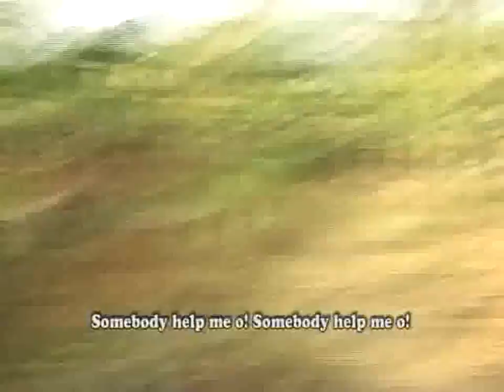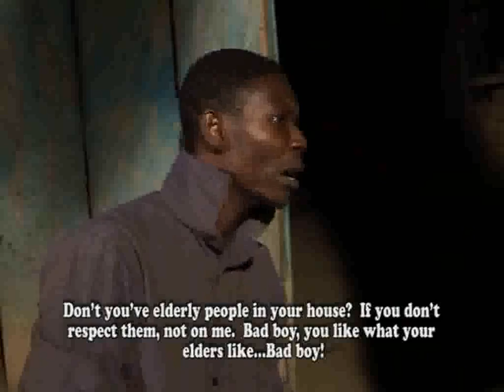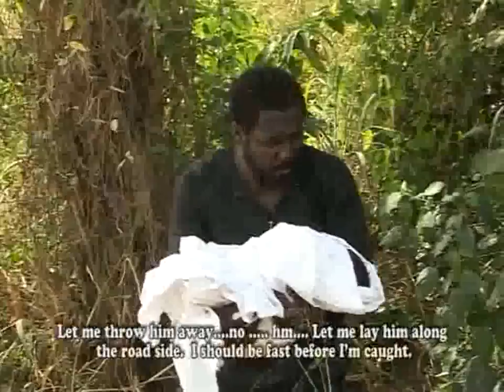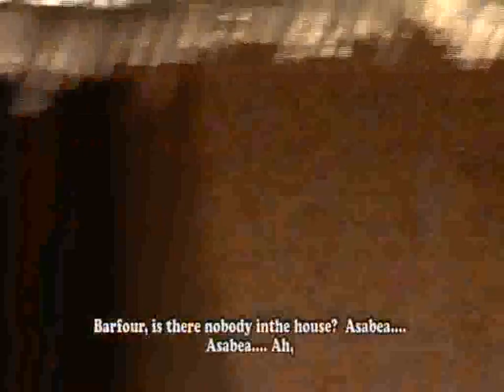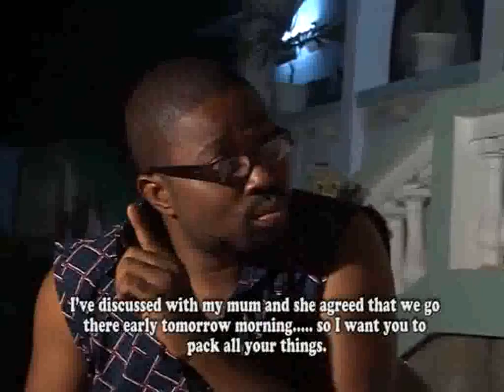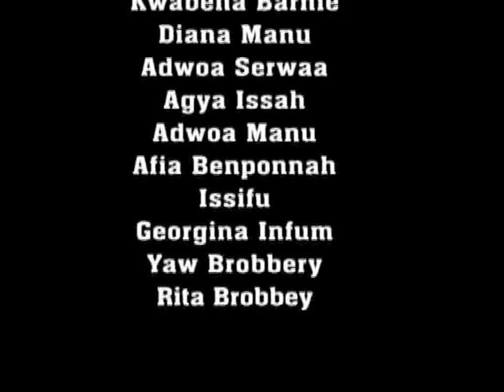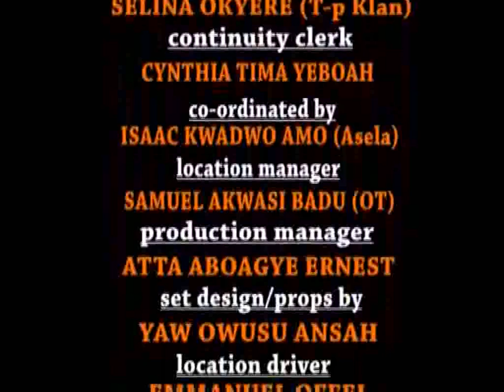NYAME NE HWE NIPA - FULL MOVIE WITH ALL PARTS - KUMAWOOD GHANA MOVIES - GHANAIAN MOVIES